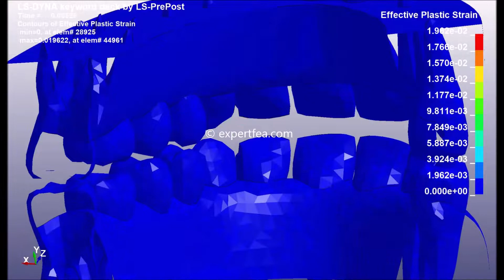LS-DYNA FINITE ELEMENT ANALYSIS - Simulation of biting with full separate teeth and solid jaw (v1)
Compare this scenario with a similar one, made in ANSYS Workbench Explicit Dynamics module, seen

We offer high quality LS-DYNA FEA and ANSYS Workbench tutorials, books and Finite Element Analysis solved cases for Biomechanics.

If you are interested in building and performing similar scenarios, you can download their LS-DYNA files to see the settings we used for materials, mesh, boundary conditions, loads, time steps etc., together with the 3D models.